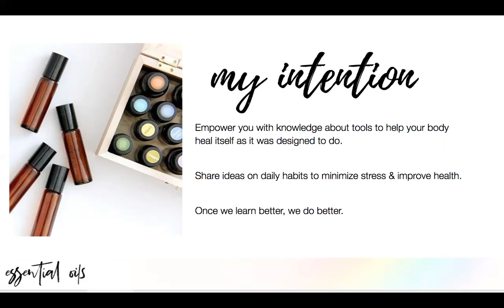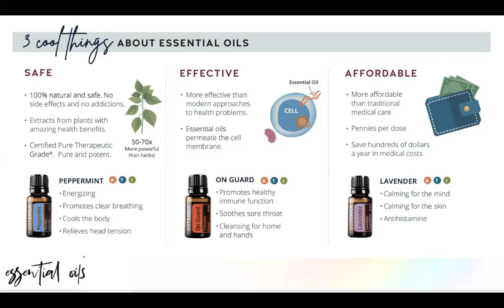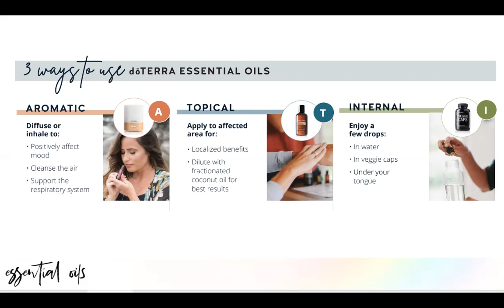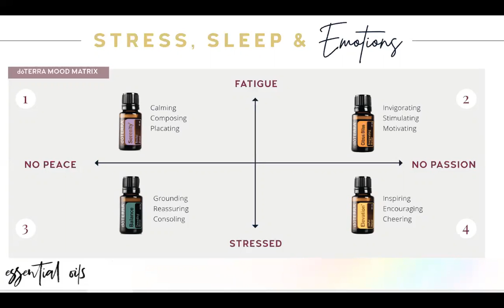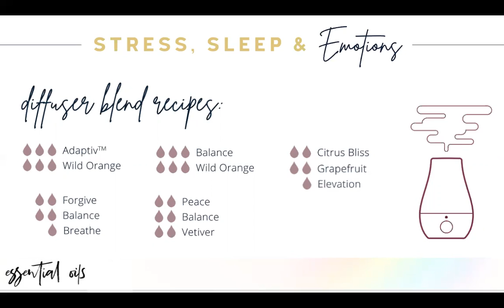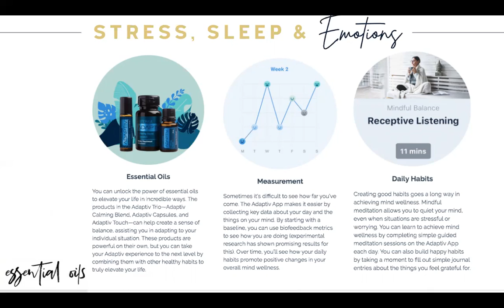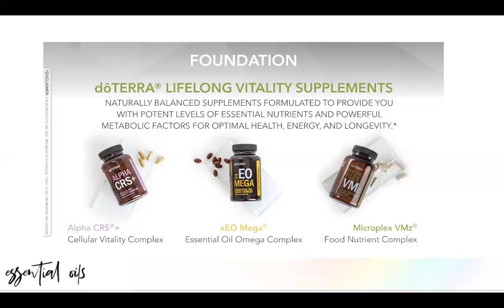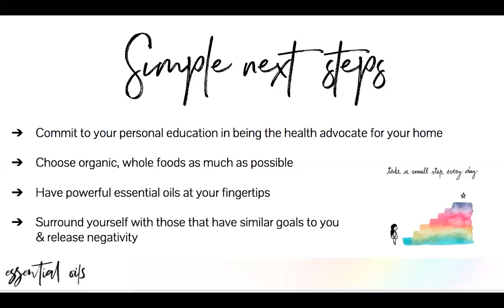Sleep, stress & emotions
Managing better sleep, less stress and emotional well being is not a small task. But with small steps and implementing new daily rituals it will be easier than you ever imagined it could be. Essential oils have the ability to help support our body on a cellular level and give us the tools we need to stay healthy and happy.